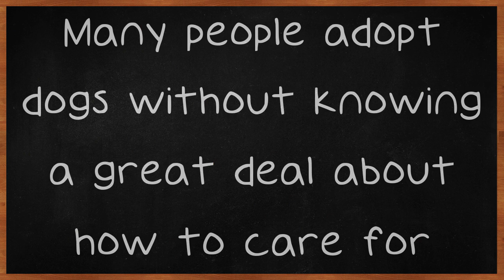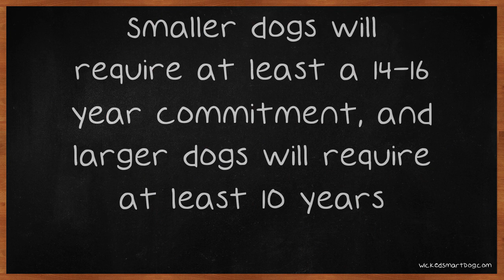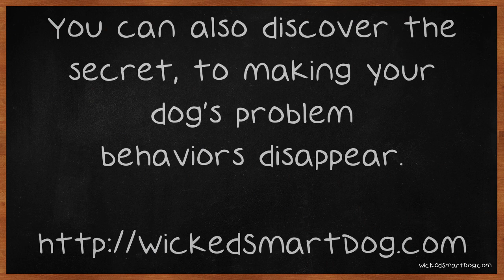Resources For Dog Training Ideas And Tips.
Resources For Dog Training Ideas And Tips. Many people adopt dogs without knowing a great deal about how to care for them. There are many different issues to consider when caring for your dog. Different breeds require different care, you have to choose the right kind of food, and you have to understand the health problems that can afflict them. Read the following video for more information.